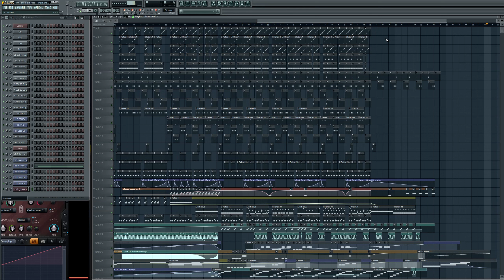the split road - shamans of the amazon - stepped into wild